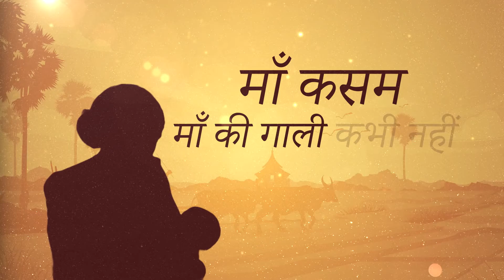Mother's Day: News 18 की खास पहल, 'मां कसम मां की गाली कभी नहीं' | mothersday | Promo